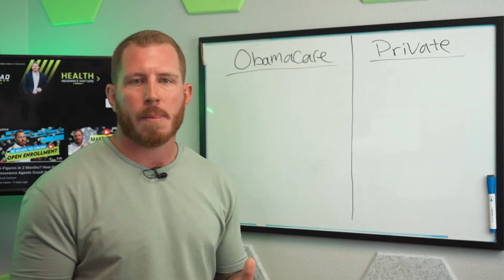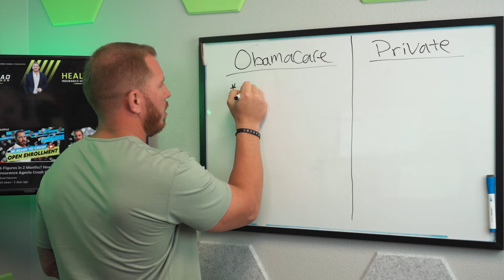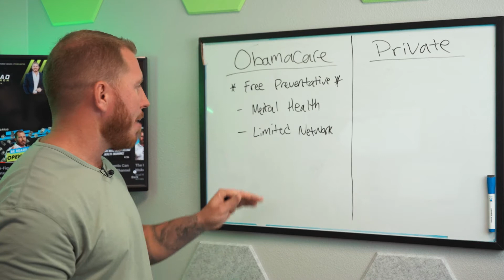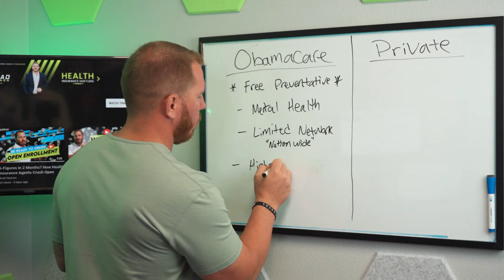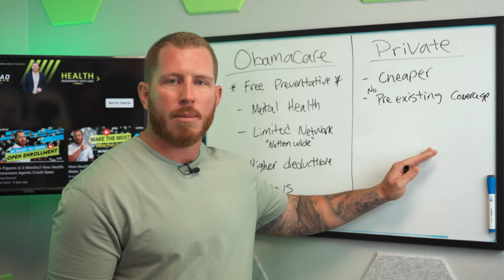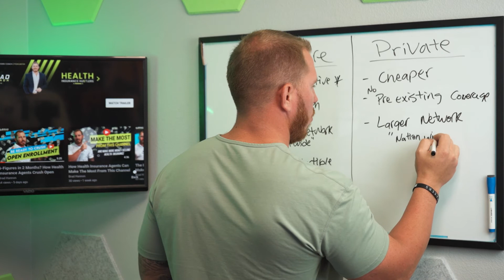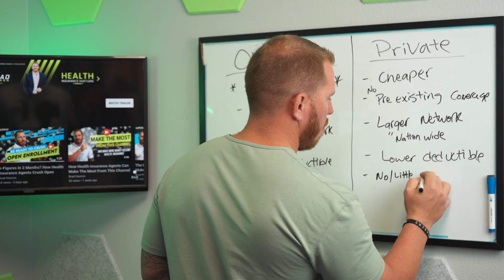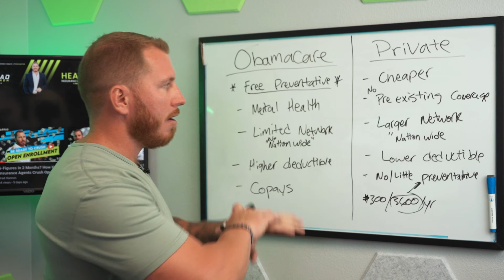Know The Differences Between the Affordable Care Act and Private Insurance - Back To The Basics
Whether you are a Health Insurance Agent, or someone looking to purchase Health Insurance, I’ve created a new series of videos entitled “Back To The Basics”, where I’m going to go over some of the key terms, ideas, plans, and procedures that you need to know in order to be fully equipped to make a solid health insurance decision for you or your clients. In this video, I’m going to go over some options outside of the ACA marketplace.

I’m going to go over some of the main differences between the ACA and Private Insurance, and how you can get a better handle on which will be better for your situation.  Ultimately, it comes down to providing the best option for your specific scenario so that it won’t cost you more money than necessary.

Now is the time to build your book of business and maximize your true potential in the insurance industry!

► If you are looking to get into the Health Insurance Sales Field, you can take a course, and save $100 by going to the link below, and using the Promo Code – HealthHustler
Link to the Course then, choose your state.

Bradley Hannon has sold over $1,000,000 in Annual Premiums every year for the last five years. He is an expert in the insurance field and knows the ropes for being a successful agent. Brad has trained many Health, Life, and FE agents and brokers to utilize and maximize their full potential in this industry. Be a part of the Health Insurance Hu$tler Movement!